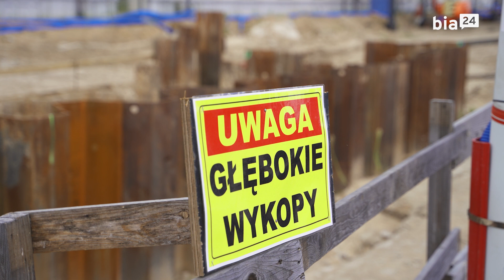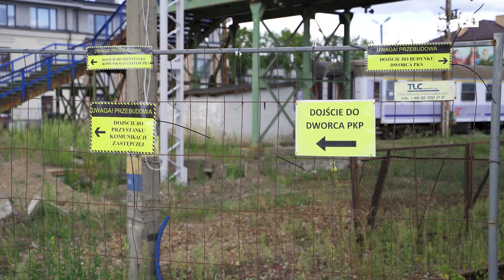Modernizacja dworca kolejowego w Białymstoku